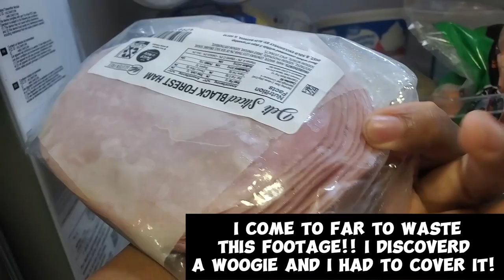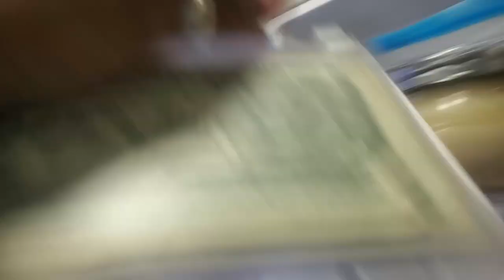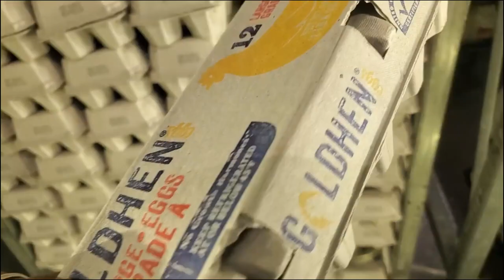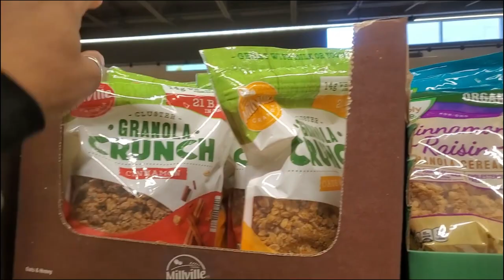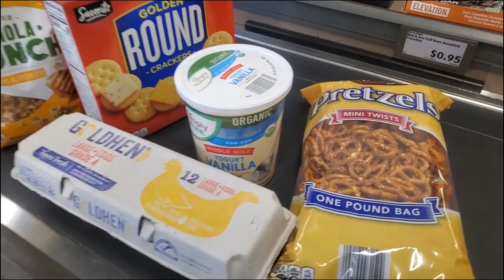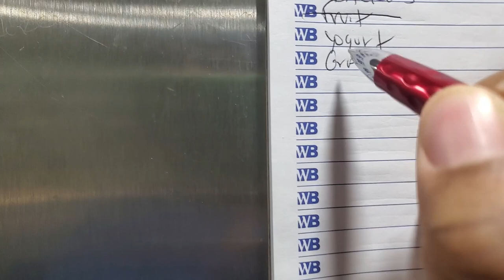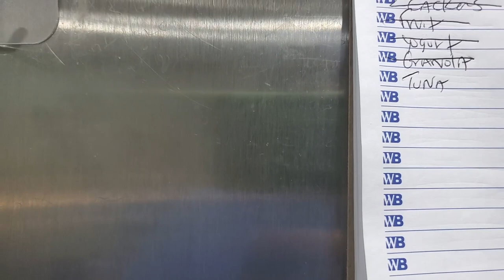FOOD HAUL RELOAD budgets hopper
Using a budget to buy groceries budget shopping cash system

My Favorites On Amazon I do get a % of purchases if you buy using these links
Vegan Iron pills
Black Matte Digital Deadbalt Lock
Faux 2inch blinds
White and grey Modern spray mop
Oven liners
Black Iron Drying Rack Hanger
Bluetooth
Retractable 100ft hose
Under Cabinets sensor Led lights
Silicone Grey White Toilet Brush
Faucet lock
Oval Makeup Brushes
Blink wifi  home security cameras
Blink mini indoor camera
Dimmable Recess Lights 12 pk
Inomata Japanese Plastic Washboard Laundry Board
Lodge Combo Cooker Cast Iron, 10.25", Black
Elkay EBG2815 Stainless Steel Bottom Sink Grid
2-Pack Miady 10000mAh Dual USB Portable Charger, Fast Charging Power Bank with USB C Input
StrawExpert 16 Pack Black Reusable Metal Straws with Silicone Tip & Travel Case
2pk in shower mirrors

Fetch link
Code  HB373X

Please go support both of my prince's channel's